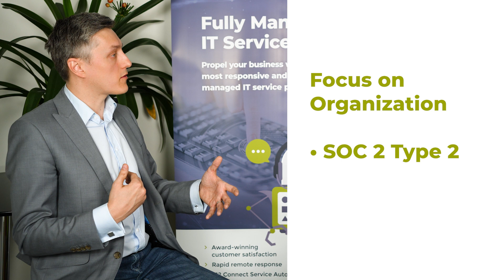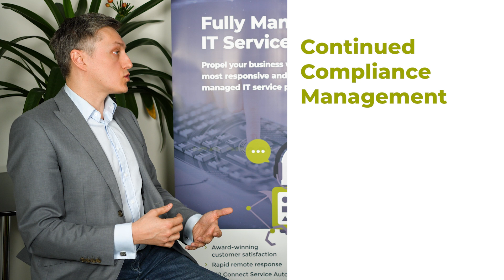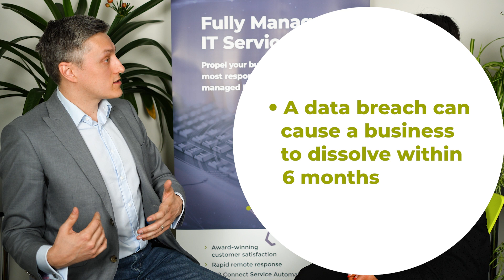Cybersecurity Compliance Management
For a long time, the world of technology was a bit like the Wild West: it was an unregulated and unmonitored space, with no policies or standards for companies to hold themselves to.

F12 CTO Calvin Engel explains the training opportunities and certifications, as well as an increasing call for businesses to share their compliance measures when it comes to Environmental, Social, and Governance (ESG) responsibilities.